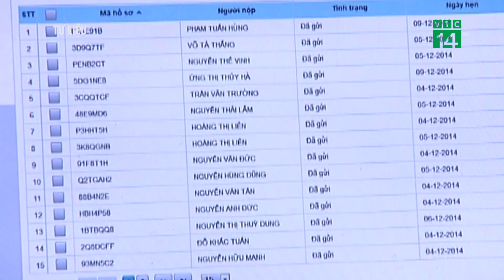Nhân rộng cấp Giấy Phép Lái Xe qua mạng| VTC14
VTC14 |Cục Đường bộ Việt Nam vừa cho biết kể từ hôm qua (Ngày 15/11) việc cấp đổi giấy phép lái xe mức độ 4 trên Cổng dịch vụ công quốc gia đã được mở rộng ra toàn quốc. Tuy nhiên vẫn gặp khó khăn trong việc kết nối dữ liệu.